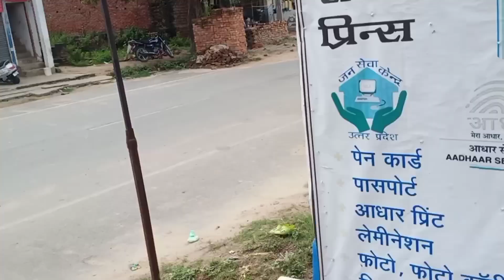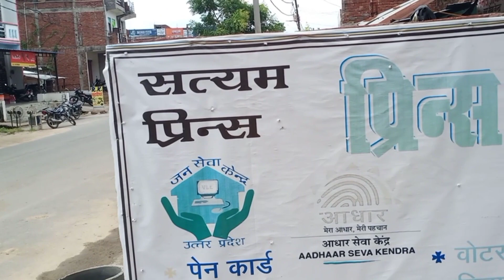संजना यदुवनशी से मिलने वालो सावधान Rj official Rakesh vlogs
Sanjana Yaduvanshi |
 Sanjna Yaduvanshi Vlog | Etawah Vlog | Sanjana Yaduvanshi Video
Sanjna Yaduvanshi official vlog

Sanjana ki video
sanjana yaduvanshi
Sanjana Yaduvanshi ka ghar ka pata
sanjana yaduvanshi sanjana yaduvanshi 397
Etawah ki video
sanjana yaduvanshi video, sanjana yaduvanshi ke bhajan,
news today
sanjana yaduvanshi / स्नैक वीडियो पर फैमस कलाकार
Sanjana Yaduvanshi ki news
Etawah jaane ka rasta
sanjana sanaik vidio,
Sanjana kahan ki Rahane Wali Hai
yadubansi,shivani ka thumka shastri studio jallabad
Sanjana Yaduvanshi ki video
Sanjana Yaduvanshi ka ghar#instareelsphotoupload

short, adhar tv, pagalpan,sauth muvis,vipin studio,ghapad sapad, insta reels